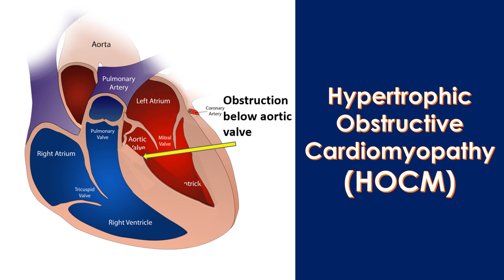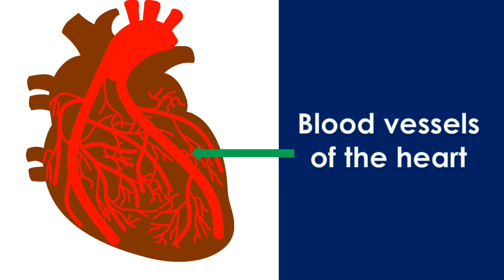What causes sudden death in young athletes?